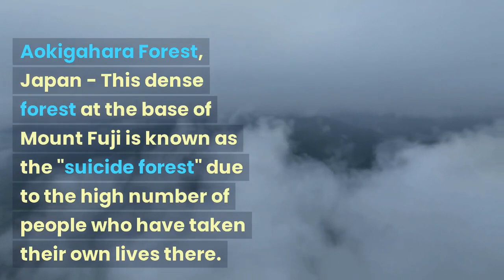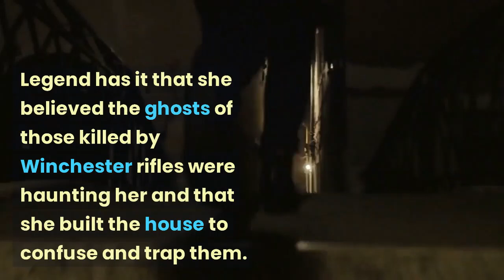The most Haunted places around the world | LIKE | COMMENT | SHARE | SUBSCRIBE